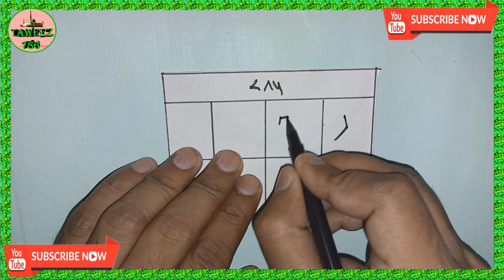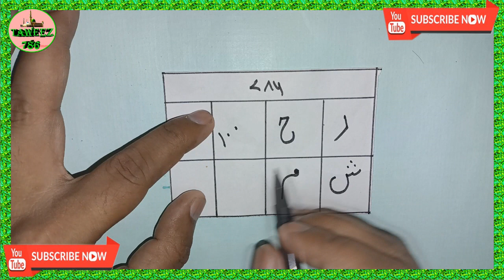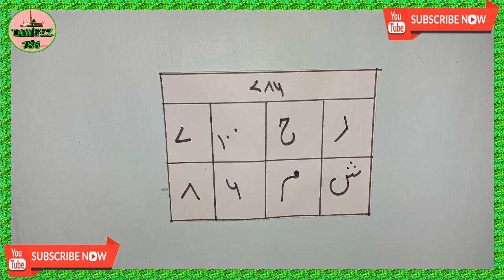MaalDar Hone Ka Taweez (dolat mand hone ka wazifa) Gareeb Ko Amir Bana Dene Wala Taweez (Wazifa)Amal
MaalDar Hone Ka Wazifa (DolatMand Hone Ka Taweez) Gareeb Ko Amir Bana Dene Wala Taweez (Wazifa) Amal